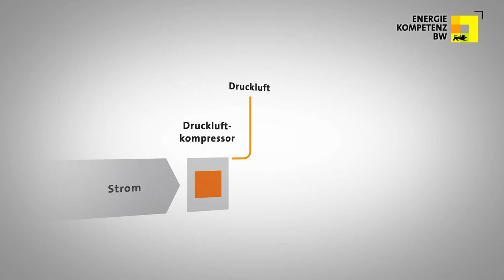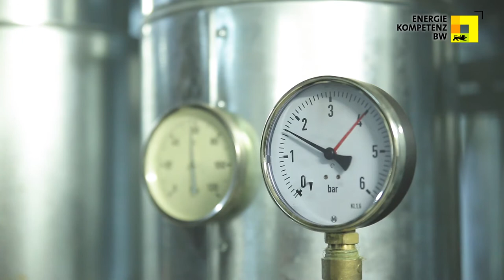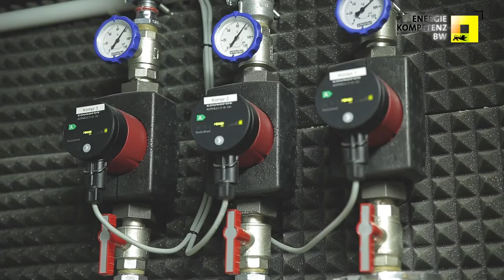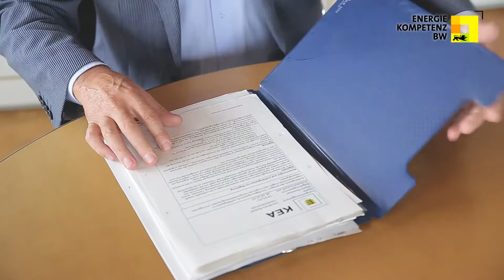Betriebliche Energieeffizienz-Netzwerke in Baden-Württemberg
Betriebliche Energieeffizienz-Netzwerke sind dazu geeignet, Einsparpotenziale in Unternehmen effektiv zu heben. Unternehmer und ihre Klimaschutz- und Energiebeauftragten erhalten hier auf kurzem Wege Informationen zu den technischen Möglichkeiten, aber auch zu den Erfahrungen, die andere Unternehmer damit gemacht haben. Der Film zeigt anhand dem Beispiel zweier Unternehmen in Baden-Württemberg, wo dies besonders vorbildhaft gelungen ist: Die Firma Hettich Zentrifugen und die Firma Bromberger Packungen.